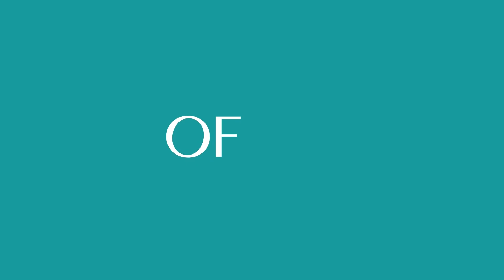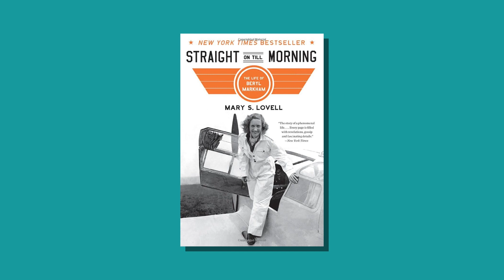Literary Aviatrix Trailer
600+ Books featuring women in aviation

50+ Interviews with authors whose books feature women in aviation

Author news, blogs, events